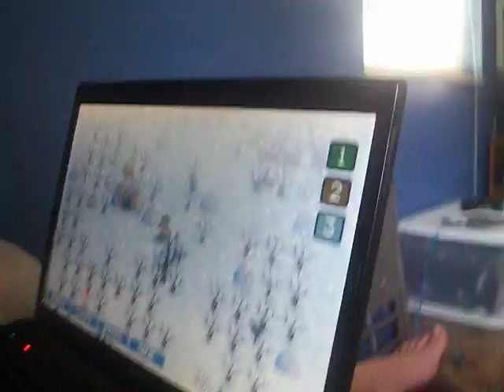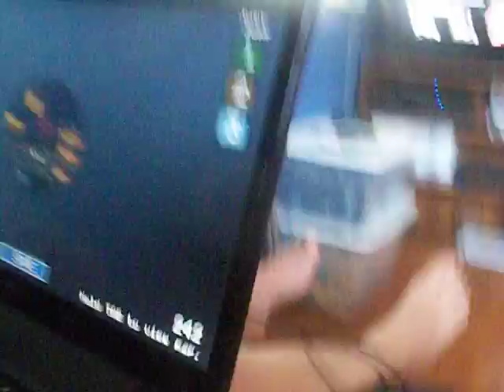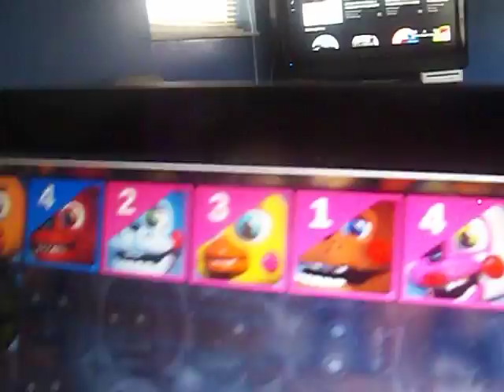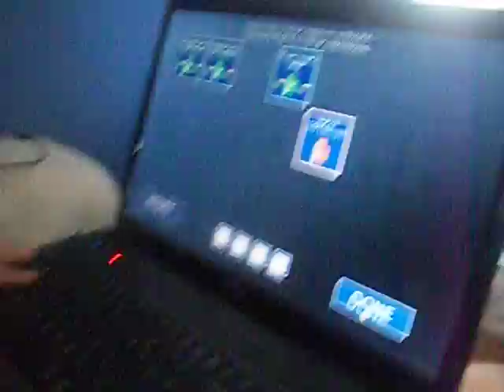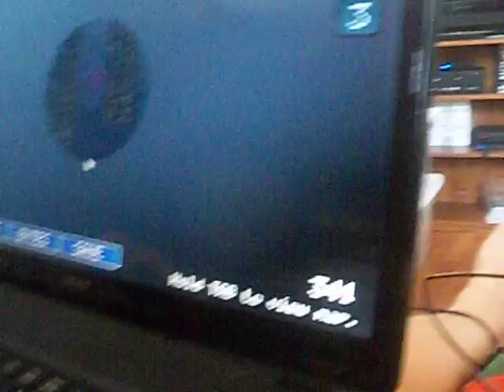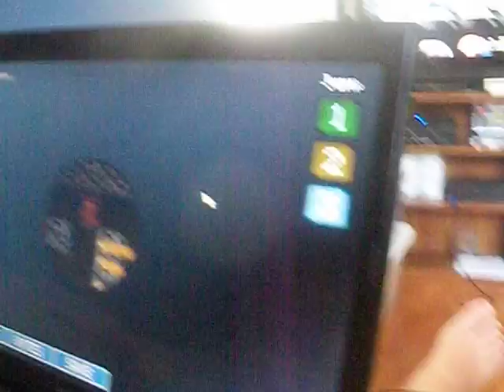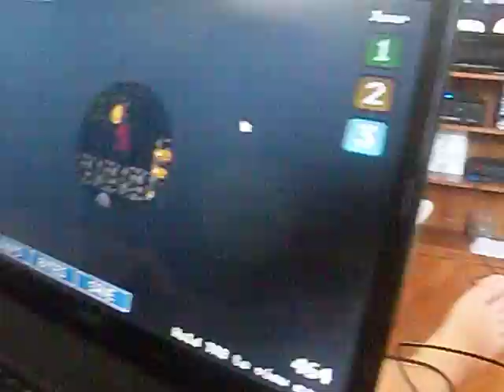fnaf world demo